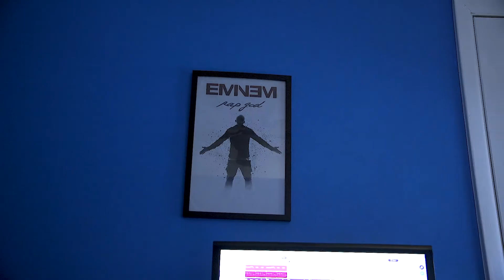That's A Rap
Dir: Aidan Cole

Character Documentary